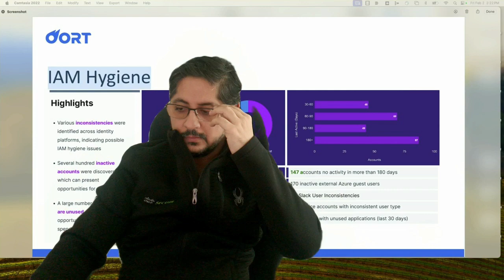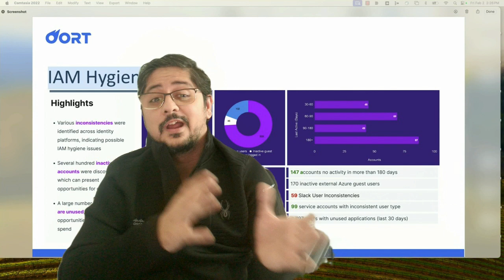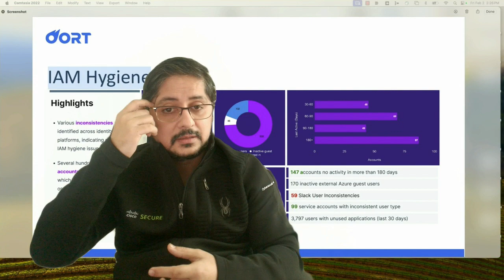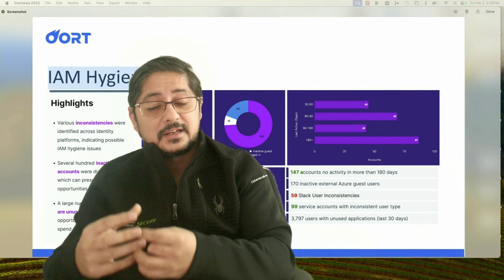What is Cisco Identity Intelligence ?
The recent acquisition of Oort has turned out to be a game changer for Cisco customer as when integrated with DUO and XDR, it provides a complete Zero Trust Policy for the identity of your organization.